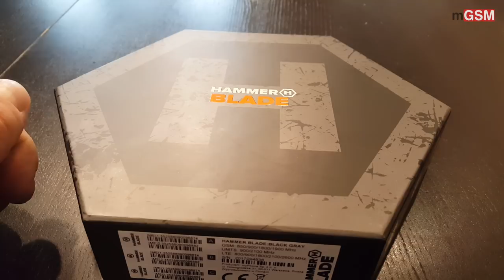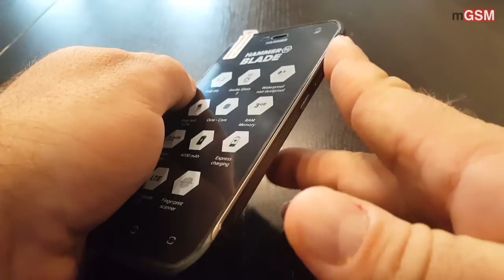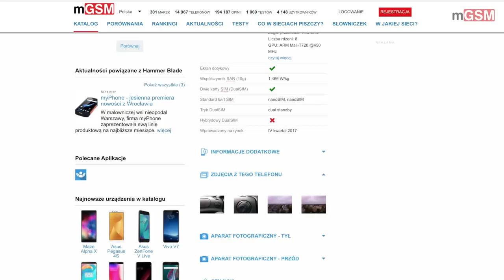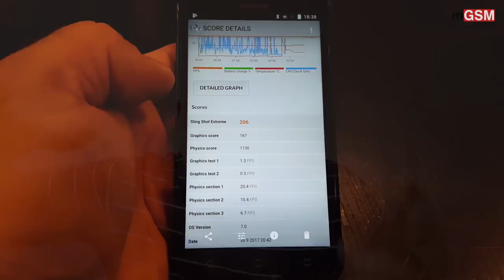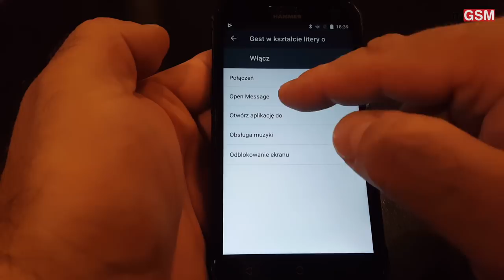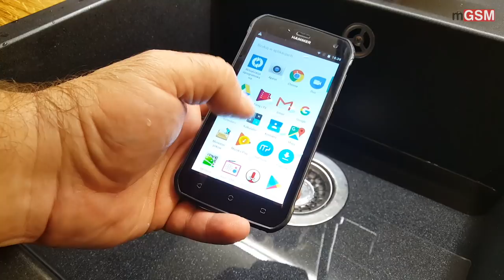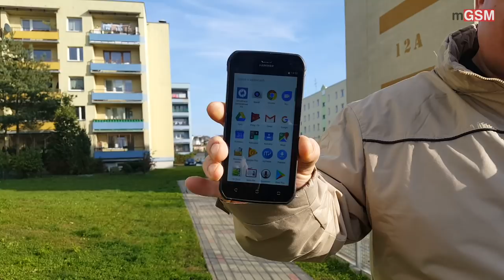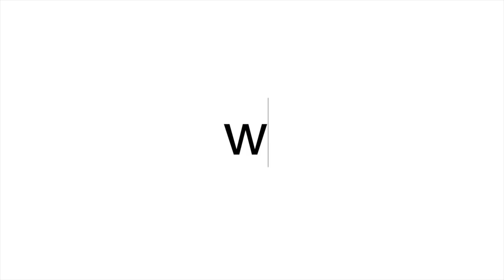Hammer Blade - wideorecenzja smartfonu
Blade to "Hammer w garniturze". Elegantszy i smuklejszy od swych braci, ale nie bojący się trudniejszych wyzwań. Mógłby być odporniejszy na zarysowania i mieć lepszy aparat fotograficzny.
Z drugiej strony, przy swej cenie oferuje dobrą wydajność, wystarczająco dużą pamięć i bardzo porządny wyświetlacz. Ma także niezły (choć nie perfekcyjny) czytnik linii papilarnych, czysty, sprawnie działający interfejs i oferuje dobrą jakość rozmów. Do tego - ma solidną baterię, ale nie ma gabarytów cegły.
Jeśli potrzebujecie telefonu, który wytrzyma przypadkowy upadek czy kąpiel, a jednocześnie nie będzie wypychał kieszeni - możecie pomyśleć o wydaniu 1199 zł na Hammera Blade.
Będziecie musieli pogodzić się z niezbyt porywającymi zdjęciami, ale za to zyskacie niezawodne narzędzie komunikacji i całkiem płynnie pracujący smartfon, pozbawiony poważniejszych niedostatków - może poza NFC...